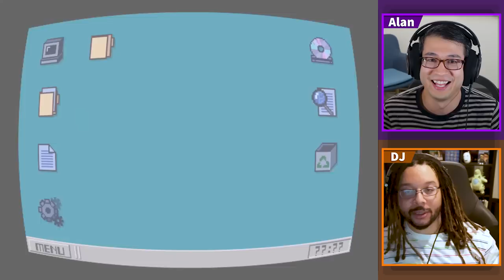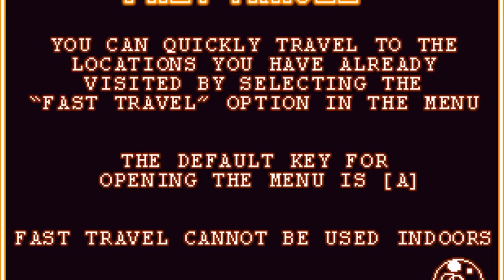Alan Becker Is Our GOD! | OneShot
Always remember to recharge your batteries.